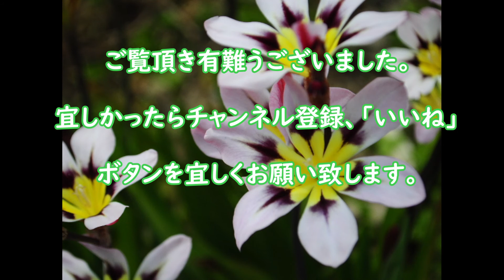4 月花と吉野川周辺の風景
4 月花と吉野川周辺の風景。吉野川周辺に咲く花を収録しました。シャクナゲ、ハナミズキ、ツツジ、ムラサキハナナなど。うぐいすの鳴き声もとっております。

【SNS】